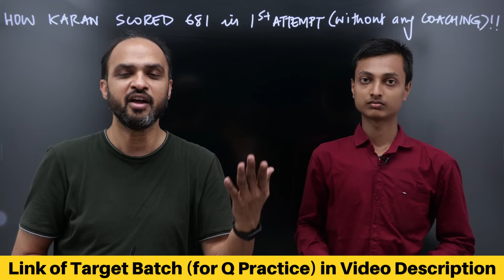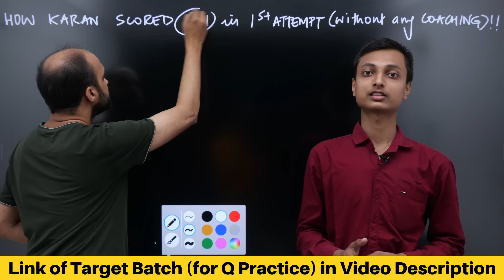NO Coaching, Limited Resources at Home STILL KARAN Cracked NEET 2021 with 681/720 in 1st Attempt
Karan was sick all of 11th with typhoid, his parents could not afford coaching, so he joined our test series & question bank. Practiced a lot, kept the dream alive, worked very hard and now he is going to Maulana Azad Medical College!!

1) If you want to talk to Kapil sir to understand how you can CRACK NEET by studying from NEETprep Online Video course, you can call him at 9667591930

NCERT based Test Series & Question Bank for NEET 2022 & NEET 2023 Aspirants is available in Target Batch & Catalyst Batch:

1) Link of Target Batch (which provides NCERT based NEETprep, Question Bank,Test Series & DPP generator for NEET 2022)

2) Link of CATALYST Batch (which provides NCERT based NEETprep Test Series, Question Bank & DPP generator for NEET 2023)